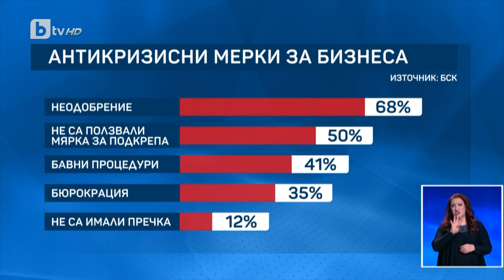Бизнесът скептичен към мерките за подкрепа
bTV Новините, Централна емисия, 2 декември 2020 г.